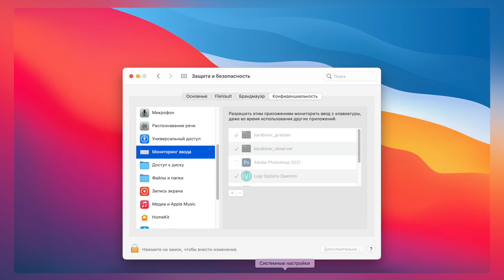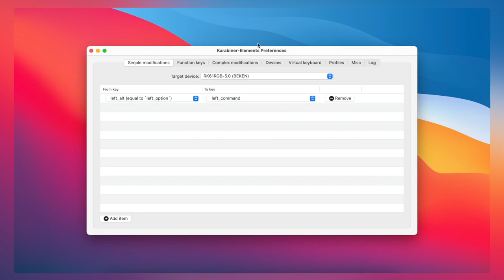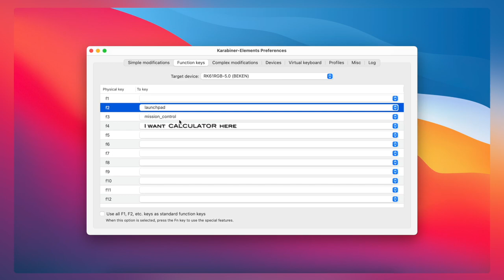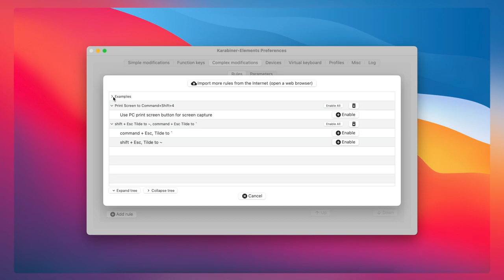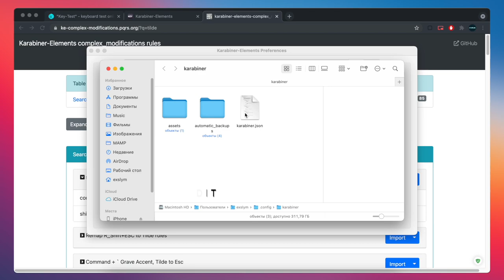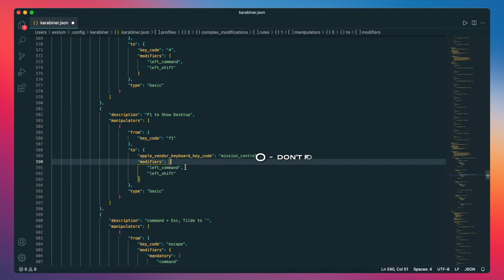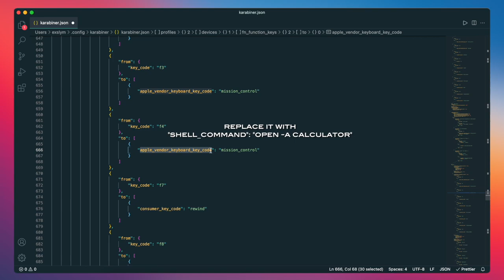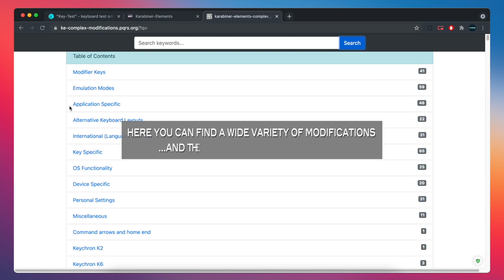Remapping keys RK61 ROYAL KLUDGE for MACBOOK AIR M1 - TUTORIAL | Karabiner-Elements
Remapping keys (⌘) Command and (⌥) Option on RK61 ROYAL KLUDGE mechanical keyboard for Macbook AIR  M1 - tutorial with Karabiner-Elements.app
There’s WINDOWS mode always on when you turn on your RK61 keyboard. Command (⌘) and Option (⌥) keys are reversed. You can toggle theese keys by switching keyboard to MAC mode on pressing Fn+S, but on the next keyboard start reversed keys come back. It’s very annoying to toggle it again and again when you work with MacOS only.
Also function keys (F1-F12) are not configured by default.
Therefore, I made the settings in WINDOWS mode.
This is high important if you plan to work only on MacOS.
You can setup and config your keyboard RK61 with MacOS correctly and I’m trying to help you with it.
Settings, remapping (⌘) Command and (⌥) Option, setup F1 - F12 keys:

F1 - Show Desktop
F2 - Launchpad
F3 - Mission Control
F4 - Calculator
F5 - Apple Music
F7 - Previous track
F8 - Play/Pause
F9 - Next track
F10 - Mute
F11 - Volume down
F12 - Volume up
PrtSc (⌘+Y) - Screenshot

Let’s make the setup!

00:00 Intro
00:12 MAC mode - default key values
00:31 WINDOWS mode - default key values
00:41 Karabiner-Elements download page
00:51 Permission and Bluetooth settings
01:15 Karabiner-Elements.app interface and settings
01:48 (⌘) Command and (⌥) Option keys remapping
02:38 Checking remapped keys (⌘ and ⌥)
03:08 Function keys setup
03:57 Complex modifications
05:20 Setup F1 - Show Desktop, F4 - Calculator, F5 - Music
09:01 Other complex modifications aviability